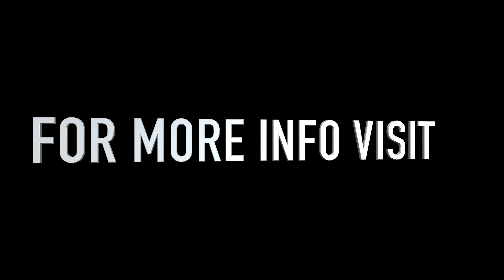AUDI Q3 S Line QUATTRO 4K